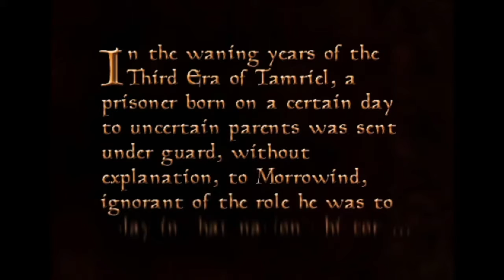ASMR Gaming Let's Quest MORROWIND - Unintelligible whispering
Hello there travelers! I'm Enzo Bleu, it's a pleasure to meet you. This is the first Let's Play ASMR RPG video on this channel. New quests every week!